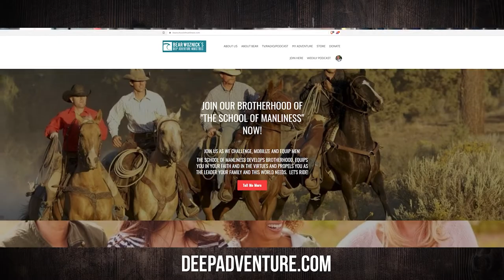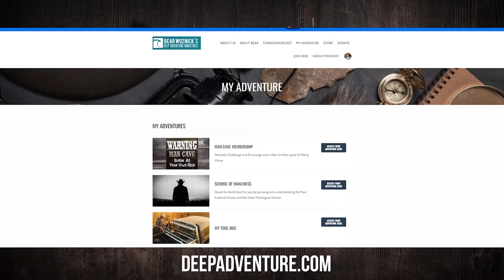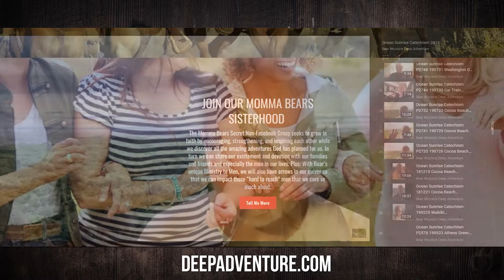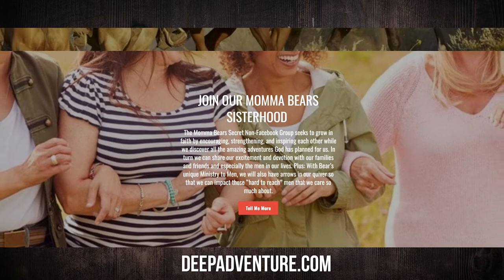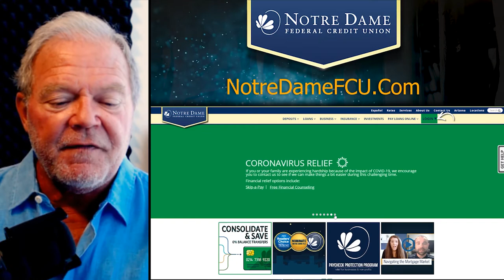BWA573 Steve Ray | Peter - The Original Rocky (REPLAY) | The Bear Woznick Adventure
In this episode, Bear and his guest, Steve Ray discuss the Holy Land. Steve Ray is a Catholic convert, apologist, pilgrimage guide, and so much more! Steve has traveled to Israel over 180 times. Today, Steve shares with Bear some tips when traveling in Israel and discusses the key locations regarding the primacy of Peter.

A few episode highlights:
1. Do not dive underwater in the Dead Sea
2. Lesson learned net fishing all night on the Sea of Galilee
3. The importance of the primacy of Peter